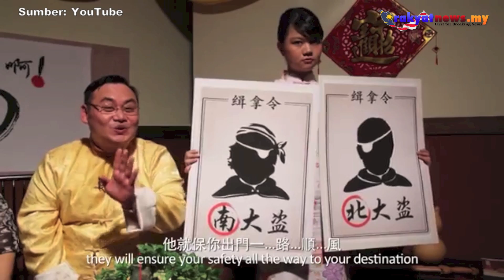Presiden Karyawan Sokong Tindakan RTM Henti Sitkom 88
Presiden Persatuan Karyawan, Datuk Freddie Fernandez menerusi perbualan telefon menyokong tindakan Radio Televisyen Malaysia (RTM) yang menghentikan siaran Sitkom 88 Kopitiam berikutan dakwaan pembabitan pelakonnya dalam klip video 'Onederful Malaysia' yang dikatakan mencemar imej negara.

Freddie Fernandez berkata bahawa beliau menyokong penuh tindakan RTM kerana video terbabit lebih kepada mencemar nama serta imej Malaysia.

Video/Editing : Mohd Khushrin Mohd Lani